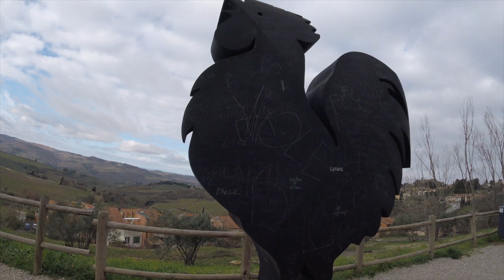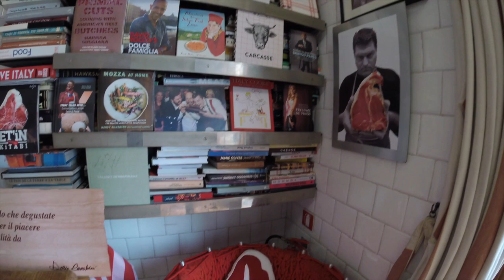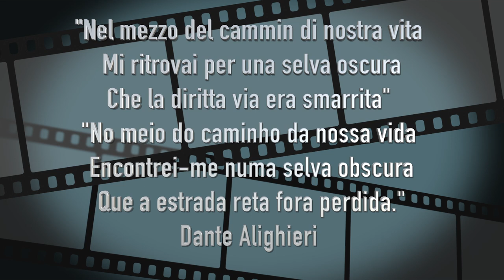Dario Cecchini, Galo Nero, tudo em Panzano in Chianti - Parte 1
Visitei a Panzano in Chianti, terra do Dario Cecchini, o açougueiro mais famoso do mundo. Panzano tem um Galo Nero, ao lado de uma bela vista da região de Chianti. Um encontro inesquecível.